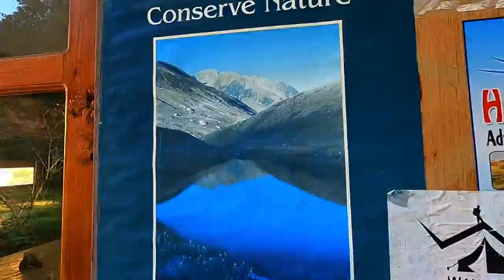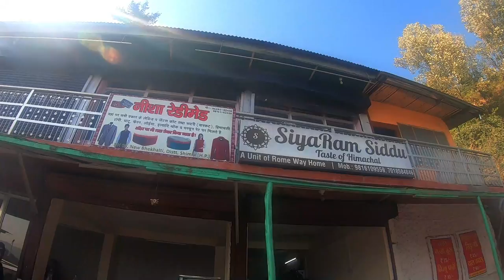Day7 Jalori pass,Tirthan Valley to Delhi Via Shimla bike ride in Hindi trishla resort jalori pass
Lets enjoy new series of Vlog Great Himalaya Expedition 2020, Our Itinery of this tour was Delhi~Banikhet~Bairagarh~Such Pass~Killar ~ Udaipur~Thandi~Jispa~Shinkula Pass~Sissu~Atal Tunnel~Manali~Aut Tunnel~Tirthan Valley~Jibhi~Jalori pass~Shanz Valley~Narkanda~Shimla~Ambala~Delhi.(7 days Bike Trip)

Trishla Resort, Negi bhai no 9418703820
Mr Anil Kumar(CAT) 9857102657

ALSO WATCH MY LADHAK SERIES

                                                             ➤   TAGS  ➤
Day 7 Tirthan Valley to delhi via shimla bike ride
 crossing jalori pass
high mountain pass jalori pass
trishla resort to delhi via jalori pass
road trip to jalori pass
tirthan valley
gushaini, tirthan valley
haveli ambala
why trishla resort famous
sheinz valley
narkanda
anil kumar cat
discount in trishla resort
trishla resort, tirthan
Delhi to sach pass road trip
Delhi to shinkula pass bike ride
atul tunnel crossing
smk helmet
siddu ghee, siya ram siddu Himachal

.                                                       ➤MUSIC➤
NCS Music